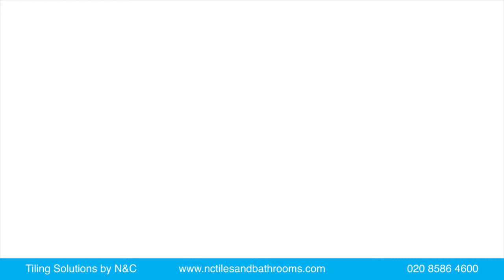How to drill holes in 2cm porcelain and stone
Drilling holes in 2cm porcelain and stone using Montolit Killer Gres Longline Hole Saw.